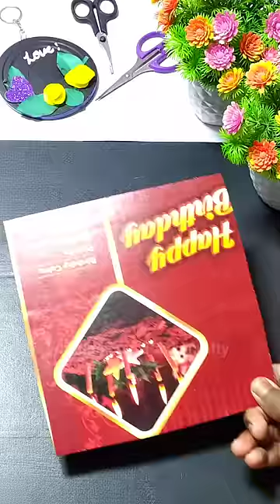Waste colgate tube reuse Idea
Reuse Of Colgate Tube | Pakka Crafty

Dancing, cooking, drawing, or Maths, let your child choose what they want to learn every day from 100+ daily FREE live hobby classes. Join Yellow Class today and get a chance to win exciting prizes such as Kindle (10th Generation),YC exclusive Goodies, First Cry Vouchers, and Scholarships upto Rs.3 Lac cash.
To participate in this contest, download the Yellow Class app using the link provided above in the description box and start attending classes.